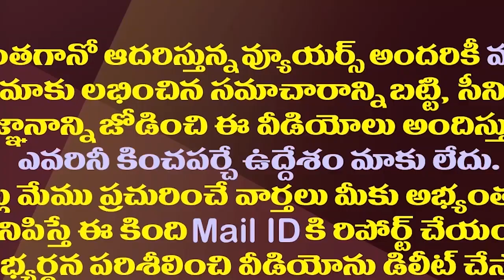జగన్ కేబినెట్ లో ఉలుకూపలుకూ లేని మంత్రులు వీళ్ళే| They Are Not Active Among YS Jagan's New Ministers